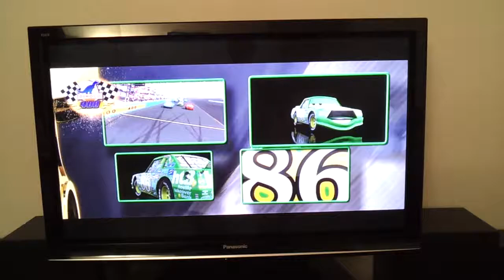Samsung Galaxy S II - Test vidéo C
Une vidéo réalisée avec le smartphone Samsung Galaxy S II. A comparer avec la même vidéo, réalisée dans les mêmes conditions (mêmes endroit lumière et sujet) avec un Panasonic Lumix FX37